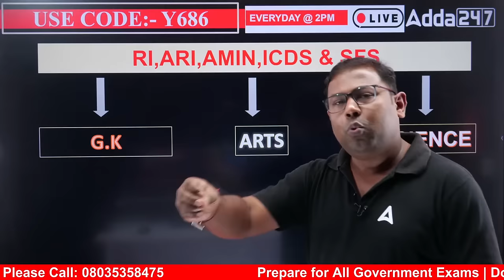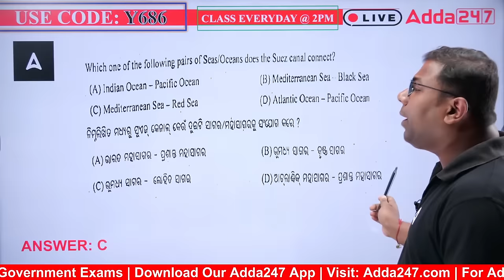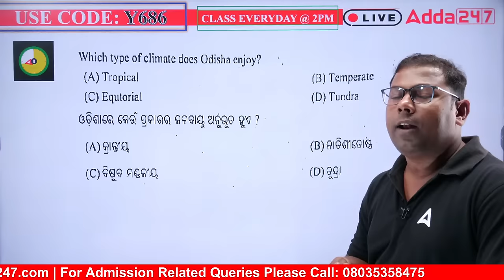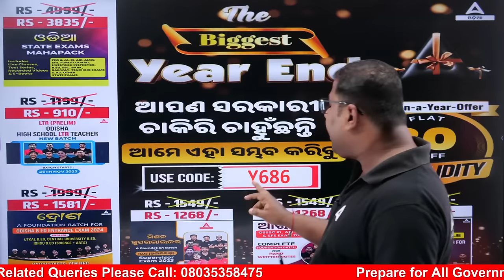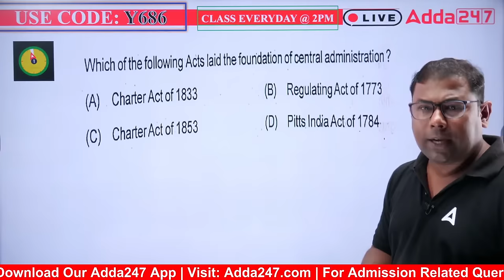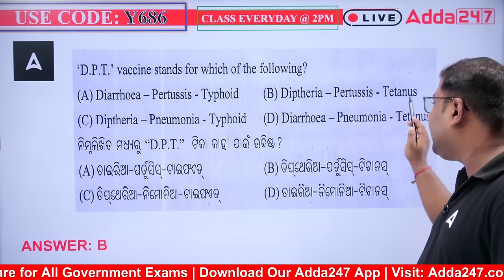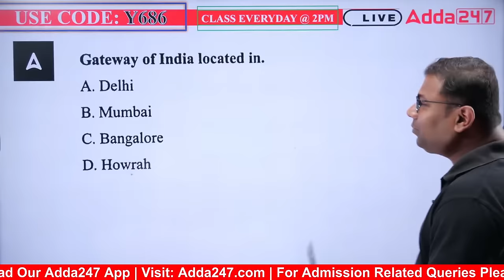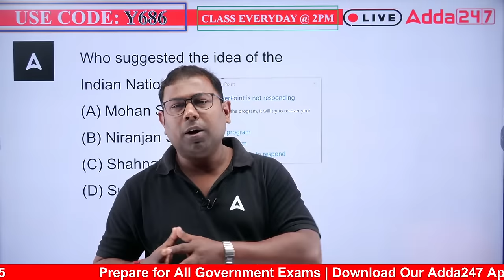RI ARI AMIN, Livestock Inspector And Forest Guard, Forester 2023 | GS Class | Exam Question Analysis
RI ARI AMIN, Livestock Inspector And Forest Guard, Forester 2023 | GS Class | Exam Question Analysis, Explore the unique responsibilities and challenges faced by RI ARI AMIN in their diverse roles as a guardian of nature and wildlife. From ensuring the well-being of livestock to safeguarding our precious forests, each day brings new adventures and encounters.

LIVE CLASSES